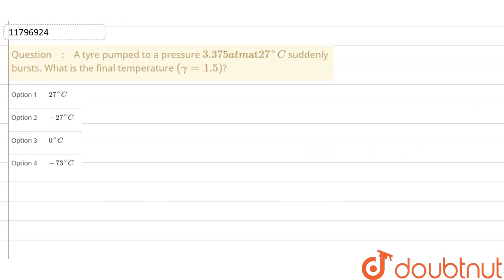A tyre pumped to a pressure 3.375 atm at 27^(@)C suddenly bursts. What is the final temperature ...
A tyre pumped to a pressure 3.375 atm at 27^(@)C suddenly bursts. What is the final temperature (gamma = 1.5)?
Class: 11
Subject: PHYSICS
Chapter: KINETIC THEORY OF GASES AND THERMODYNAMICS
Board:NEET

👉 Have Any Query? Ask Us.